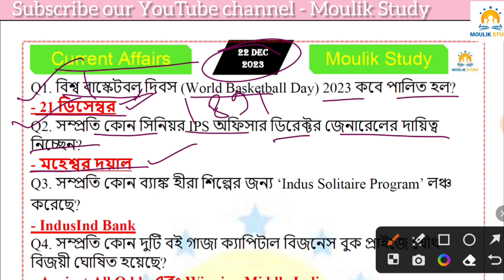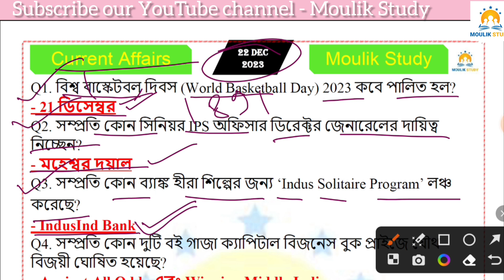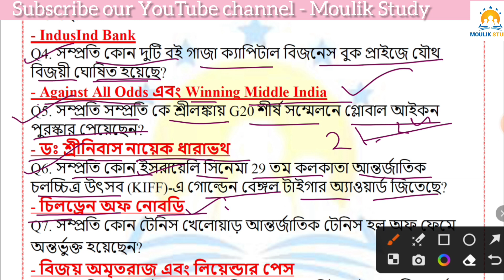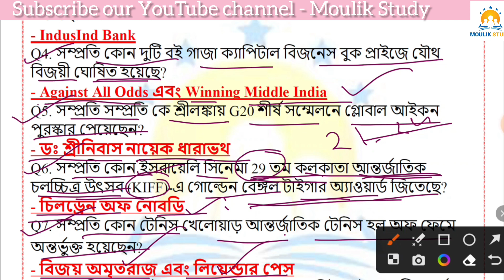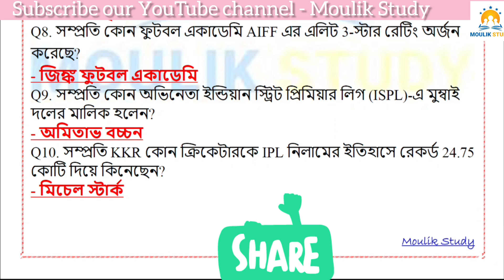Current Affairs | 22 December 2023 CA/ Daily Current Affairs | বাংলা কারেন্ট অ্যাফেয়ার্স